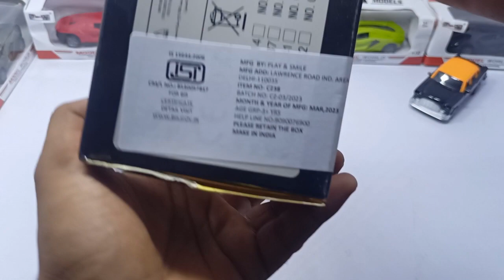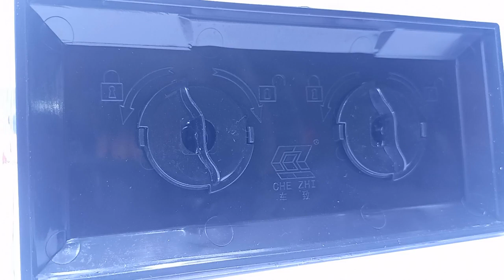unboxing metal die cast Mustang GT 🐎 price 699 visit description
by now 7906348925 whtsp calling